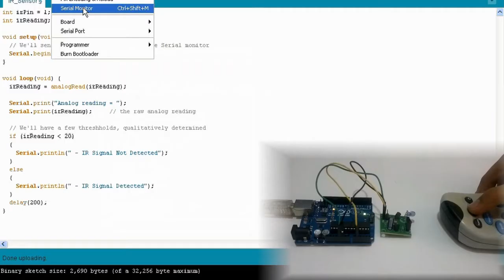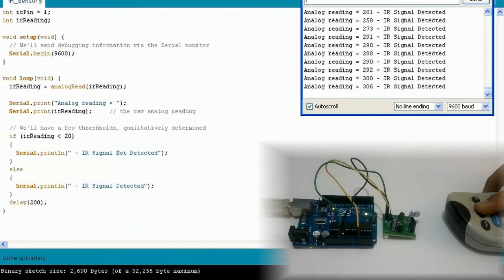IR Sensor interfacing (Arduino)